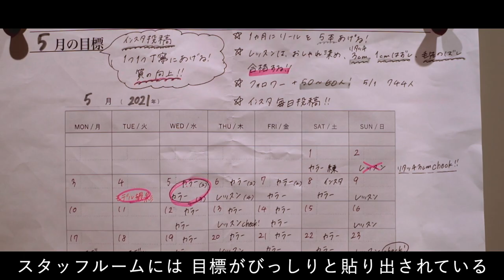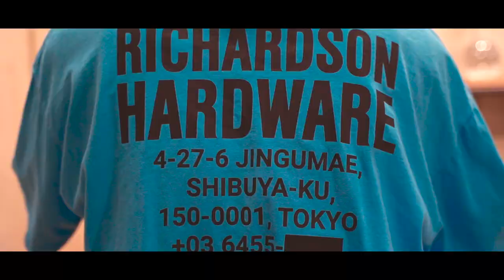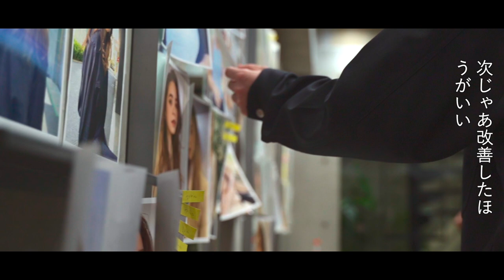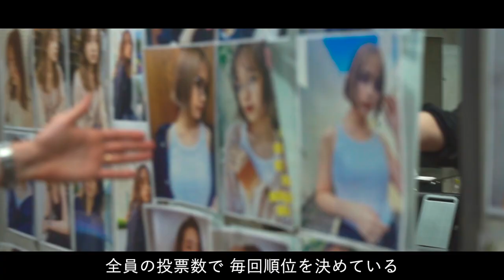SIGN's Vlog【後編】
SNSで圧倒的存在感を誇るSIGN。
代表 泉 が考える「SIGNらしい」教育とは？

泉の日常に密着し、作品取りの裏側や
SIGNの人気の秘密を紐解いていく。